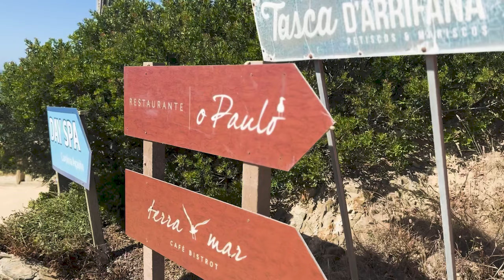We Had 30 Hours to Explore Portugal's Southern Coast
Join us on our 30-hour adventure exploring the stunning southern coastline of Portugal! Starting at the world-renowned Nazaré, known for its massive waves, we journeyed through some of the most beautiful and iconic locations before ending our trip at the Faro Airport. Along the way, we visited the volcanic island of Ilhéu da Papôa in Peniche, enjoyed the vibrant city life in Lisbon, caught waves at Praia de Arrifana, and admired the Benagil Sea Caves.

From surfing to hiking, this trip was packed with unforgettable moments. Watch the full adventure and get inspired for your next coastal journey!

0:00 Intro
0:18 Nazaré
2:46 Peniche - Ilhéu da Papôa
3:47 Lisbon - Night in the City
4:24 Praia do Malhão - Surf Spot Hunting
5:33 Vila Nova de Milfontes - Quick Stop
6:04 Arrifana Surfshop
6:33 Praia de Arrifana - Catching Waves
9:13 Benagil Sea Caves - Scenic Hike
11:19 Faro Airport - Journey’s End

Exploring Portugal’s Southern Coastline in 30 Hours, Nazaré: Home of the World’s Biggest Waves, Peniche and Ilhéu da Papôa Adventure, A Night Out in Lisbon, Surfing at Praia do Malhão, Discovering Vila Nova de Milfontes, Catching Waves at Praia de Arrifana, Benagil Sea Caves Hike, Coastal Adventure from Nazaré to Faro, 30-Hour Road Trip in Portugal, Surf Spots in Portugal, Hidden Gems of Portugal’s Coast, Hiking the Benagil Sea Caves, Quick Stops in Peniche and Lisbon, Surfing in Portugal’s Best Beaches, Scenic Views from Benagil Sea Caves, Exploring Ilhéu da Papôa, A Day in Nazaré, From Lisbon to Faro in 30 Hours, Top Coastal Destinations in Portugal, Road Trip Highlights from Nazaré to Faro, Surfing Adventures in Portugal, Discover Portugal’s Southern Coastline, and Best Coastal Hikes in Portugal.

Adventure | Entertainment | Sports
Just a couple amateurs living in a pros world.

Hosted by Joe Wise and Allen Jordan